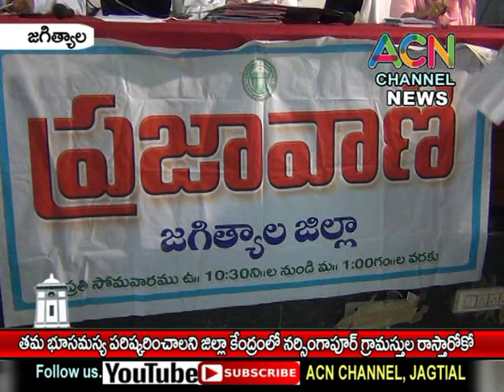జగిత్యాల : తమ భూ సమస్య వెంటనే పరిష్కరించాలని జిల్లా కేంద్రంలో నర్సింగాపూర్ గ్రామస్తుల రాస్తారోకో